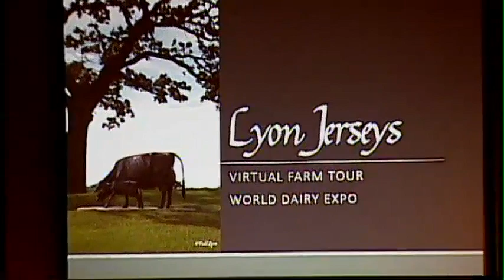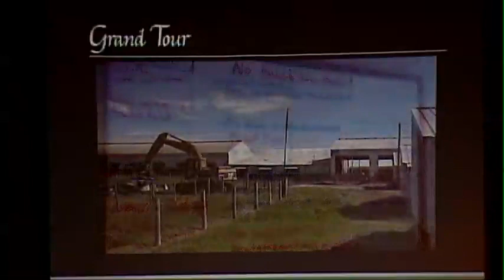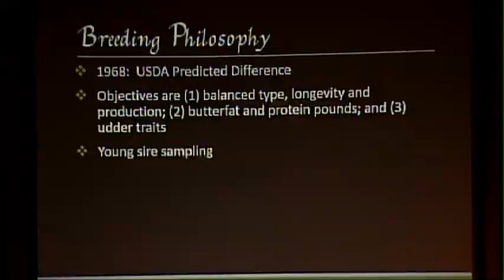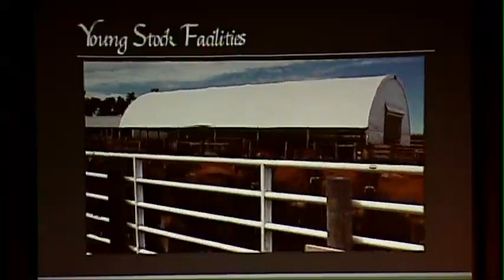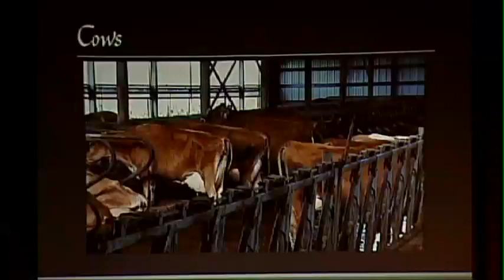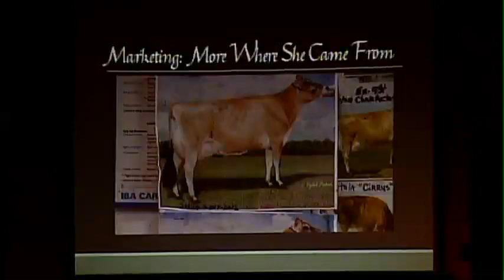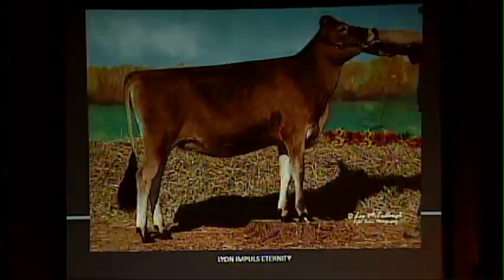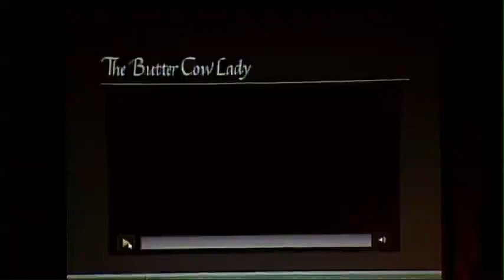Lyon Jersey's LLC - Toledo, Iowa